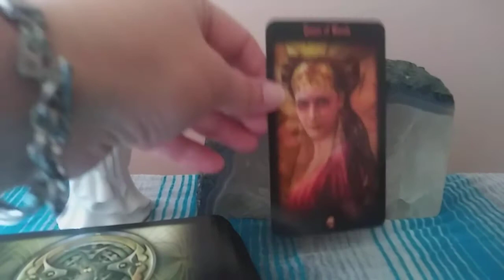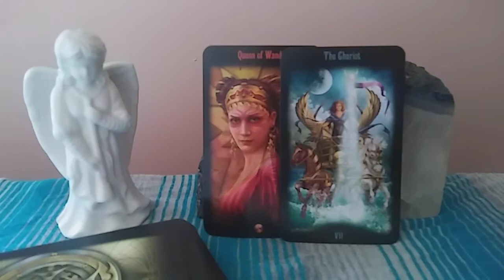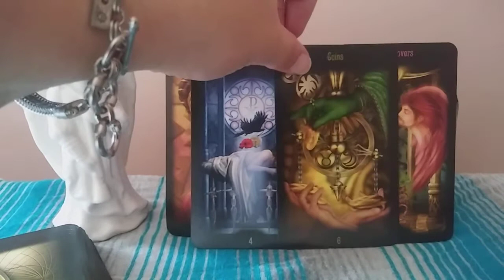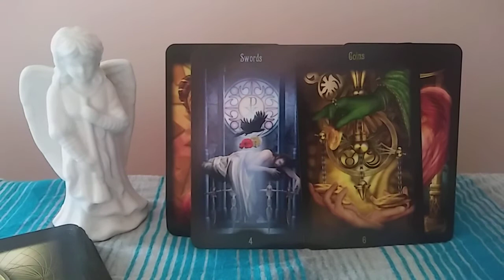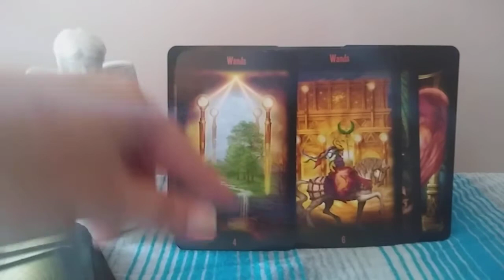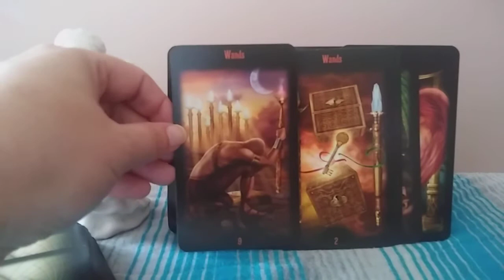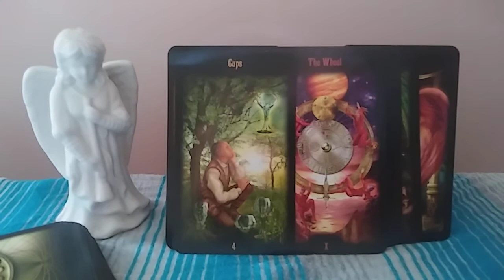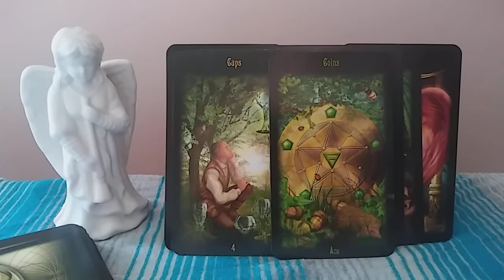Libra August 2018 Tarot Forecast